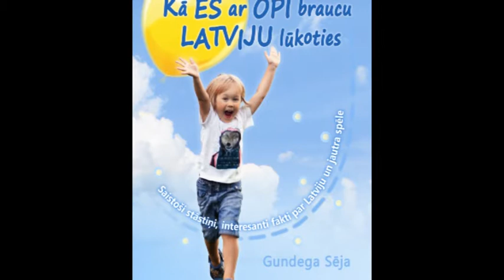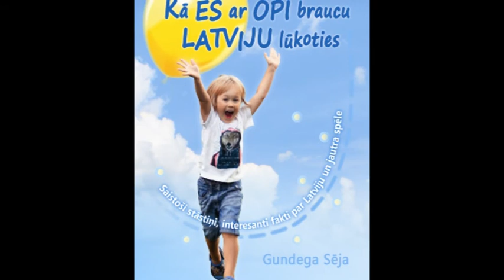LR2: Lasāmlaiks, 2013. gada 16. novembris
Sadarbībā ar Latvijas Radio 2 Apgādam Zvaigzne ABC no februāra ir jauns raidījums - "Lasāmlaiks".

Piedāvājam noklausīties 16. novembra "Lasāmlaika" saīsināto versiju. Šoreiz raidījumā tikai par latviešu autoru veikumu. Saruna ar literāti, Apgāda Zvaigzne ABC projektu vadītāju Kristīni Ilziņu . Vispirms par svētku nedēļai pieskaņotām grāmatām -- Juris Ciganovs "Latvijas neatkarības karš 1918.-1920." un Gundegas Sējas grāmatu "Kā es ar opi braucu Latviju lūkoties". Tad ielūkosimies ilggadējās Dzimtsarakstu nodaļas vadītājas, allaž možās un interesantās Ārijas Iklāvas nule kā iznākušajā grāmatā ar nosaukumu  "Ir visādi gājis" un pavērsim mākslinieka Jāņa Anmaņa albumu "Pieskāriens".

Raidījuma beigu daļā viesošanās detektīvromānu autores Daces Judinas grāmatas "Ziemas blūzs" atvēršanas svētkos un mūsu Latgales konkursa rezultātu paziņošana.

Raidījums ēterā skan ik sestdienu pulksten 18.00 LR 2 programmā, taču LR 2 arhīvā ikvienu raidījumu var noklausīties internetā jebkurā laikā! Radījumu vada Dzintars Tilaks un ik nedēļu tajā uzzināsiet par apgāda jaunākajām grāmatām, dzirdēsiet intervijas ar autoriem un varēsiet piedalīties konkursos. Balvās - jaunākās grāmatas.